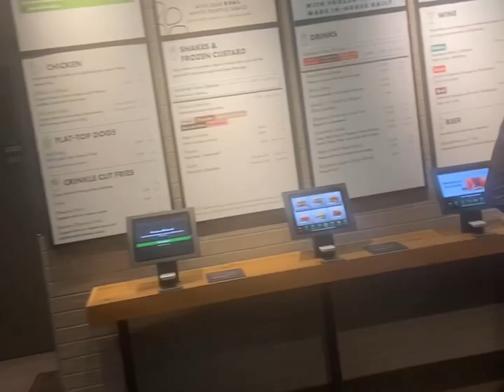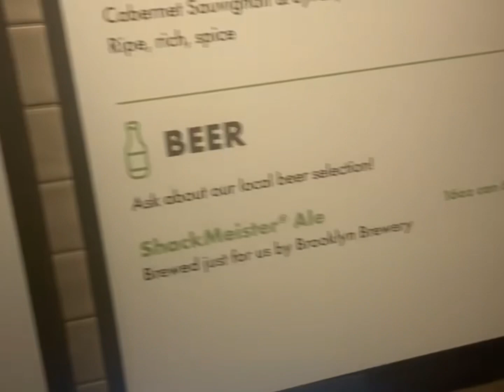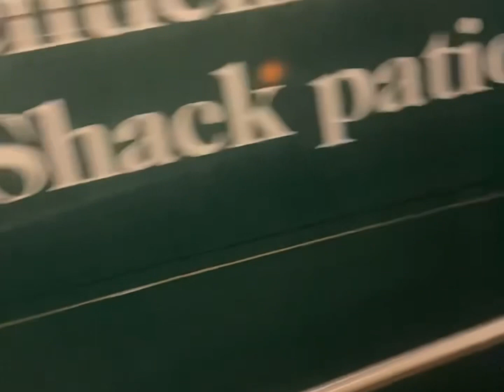Quick Road Trip to Shake Shack